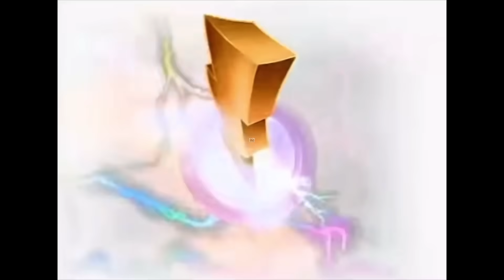Everything That Happened After WWE Smackdown 8/18/2023 Goes Off Air!!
Everything that happens with Edge off air after Smackdown ended